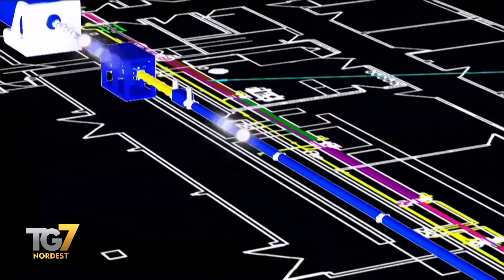Nuovo parco fotovoltaico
Un nuovo parco fotovoltaico per Elettra Sincrotrone, il centro di ricerca multidisciplinare di Basovizza (TS), aperto alla comunità scientifica internazionale. Siglato l’accordo con la regione Friuli Venezia Giulia